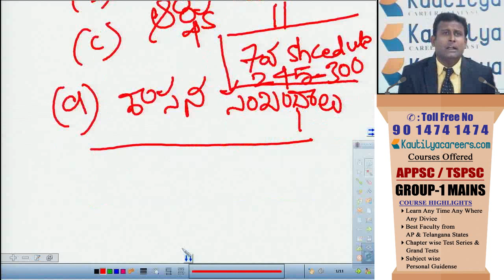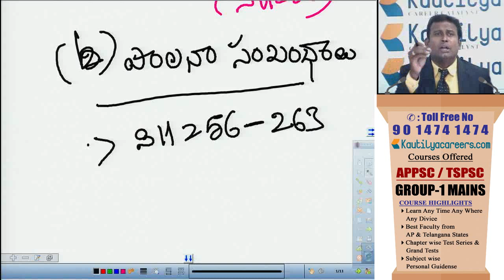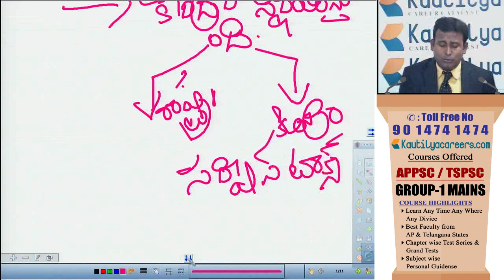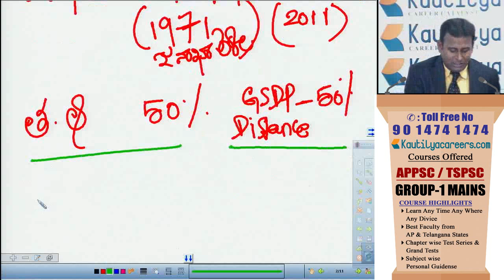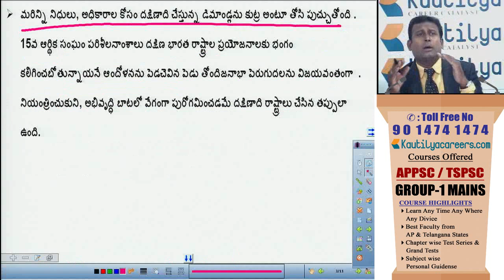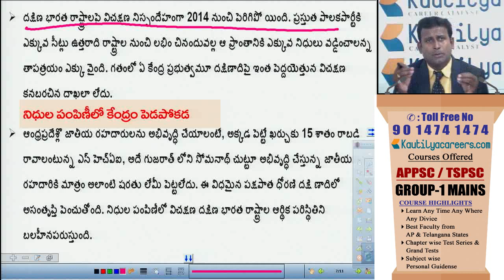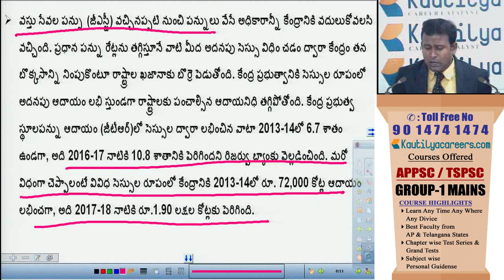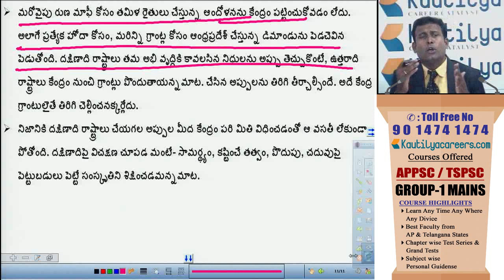GENERAL ESSAY-2 | దక్షిణాది పట్ల దుర్విచక్షణ | GROUP-1 (APPSC/TSPSC) BY KOTESHWAR RAO